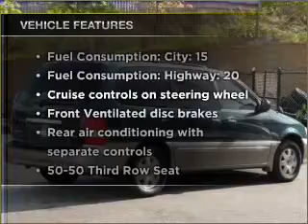2003 Kia Sedona - Gainesville GA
Year: 2003
Make: Kia
Model: Sedona
Trim: EX
Engine: 3.5 liter 6 cylinder 24 valve
Transmission: 5-Speed Automatic
Color: Green
Mileage: 76108
Address:
2801 Browns Bridge Rd
Gaines